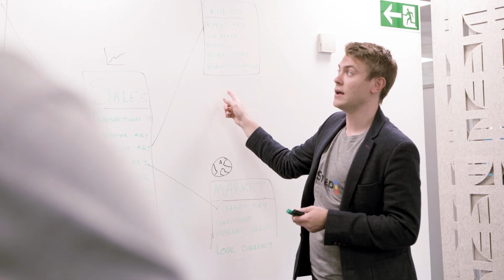Snap Analytics - About Us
We are a dream team of data engineers, data warehousing experts and advanced analytics gurus.

At Snap Analytics, we believe that sharing valuable data across your organisation securely shouldn't be so hard! Having worked with some of the world's biggest consulting businesses and organisations, we spotted a huge opportunity to simplify data warehousing and analytics projects.

By utilising new technology from our amazing cloud partners, our own Snap 360 framework and the best consultants in the business, we deliver better, faster solutions!

It's our belief that technology alone doesn't solve problems. You need awesome people who also understand your business processes and challenges to help you unearth the diamonds in your data.